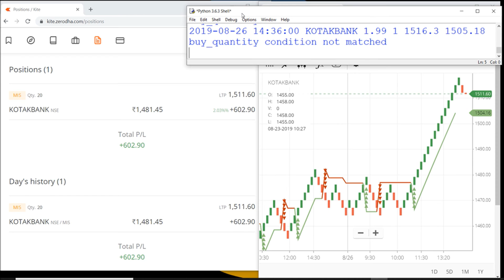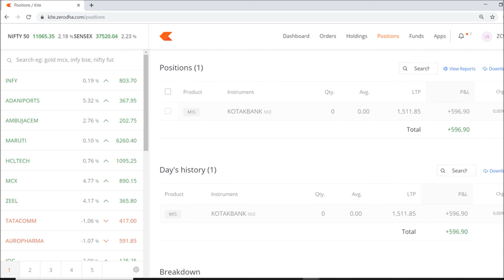Renko Chart+SuperTrend Indicator Strategy in Python-Steady Performance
Get Free API for 14 Days and to Open Online Upstox Account For Programmatic Trading Please

Try DigitalOcean to Automate Trades in Cloud Platform Get Free Credit

Open an Binance CryptoCurrency Trading Account to Automate Trading Strategy